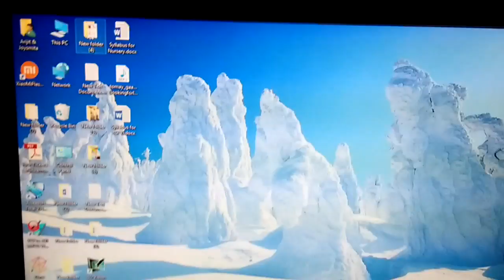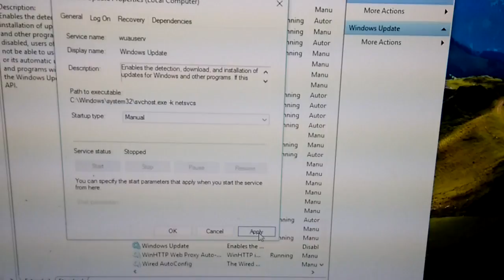How to turn off windows 10 updates, hindi